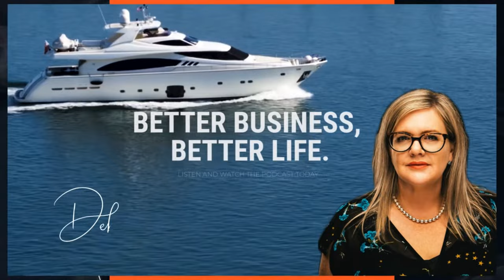Authentic Leadership | Caro McCourtie | Ep 188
Welcome to another episode of Better Business, Better Life. Join host Debra Chantry-Taylor as she sits down with leadership coach, Caro McCourtie, and founder of EQE Coaching.

Caro shares her transformative journey, from a successful career in brand marketing to executive coaching, alongside her battle with aggressive breast cancer. She introduces four key tenets: feel no shame, say yes to everything, find joy in darkness, and celebrate milestones.

In this episode, she explains how these tenets shaped her recovery and leadership style, offering valuable insights on teamwork, and recognising achievements in both life and business.

Tune in for insights on how these principles apply to business leadership and authentic self-acceptance for success.

  GUESTS DETAILS:
► Caro McCourtie - LinkedIn

Chapters:

00:37 - Introduction
1:56 - Caro's Career Journey
4:32 - Professional and Personal Proud Moments
11:16 - Caro’s Four Tenets
16:41 - Applying the Tenets to Business
32:23 - Celebrating Milestones
38:31 - The Role of Coaching
41:27 - Ideal Client Profile
43:27 - Conclusion and Contact Information